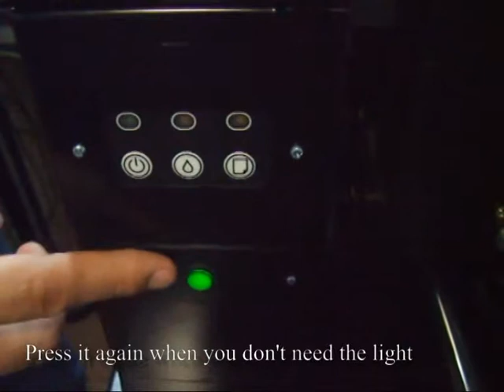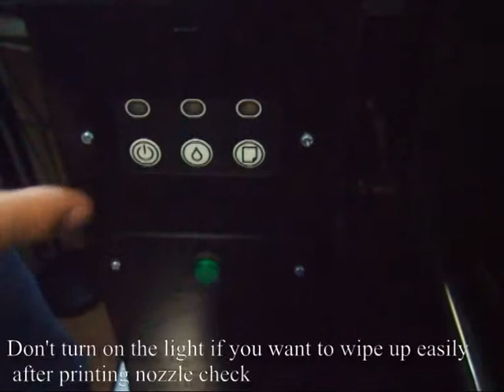How to use UV210B